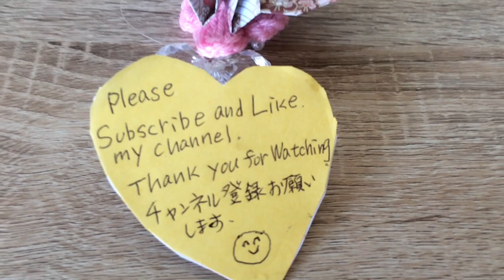Origami Crane Hanging Ornament 。鶴のオーナメント 折り紙。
Origami Paper,crystal ball3,string,beads. Crochet flower (my video how To Crochet flower).